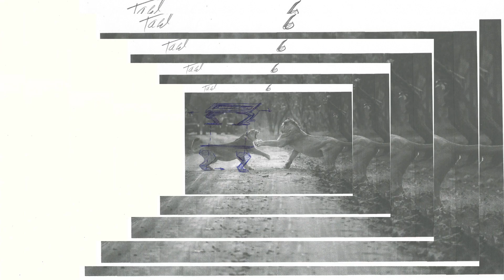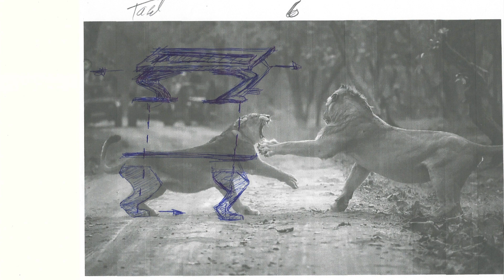ᖴᑌᖇᑎI丅ᑌᖇᗴ ᖴᗝᖇ 丅ᕼᗴ 丅ᗝᑭ ᕼᗝᑌᔕᗴ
beetne-our-home

الهدف من هذه القناة هي مساعدة الناس في ايجاد حلول لترتيب المنازل بابسط الطرق واقلها كلفة
ارجوا دعم هذه القناة بمشاركاتكم وارسال استفساراتكم لنناقش حل المشاكل

The goal of this channel is to help people find solutions to furnish homes in the most simple and affordable way